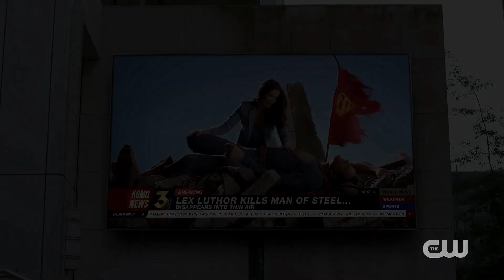My Thoughts On Crisis On Infinite Earths So Far...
Grab a snack and a drink and sit back with me as I discuss my thoughts so far on the recent crossover; Crisis On Infinite Earths...